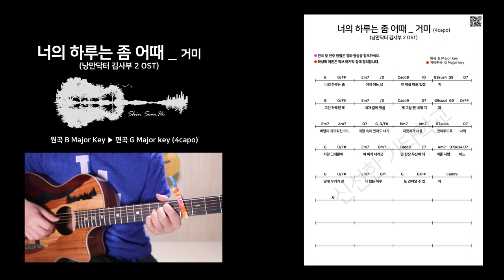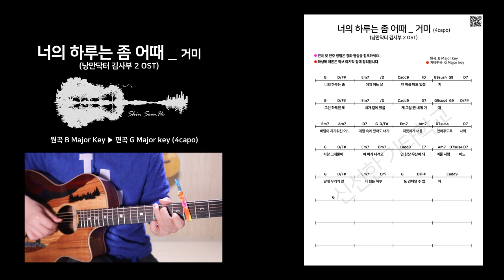너의 하루는 좀 어때 기타강좌 tutorial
낭만닥터 2 OST
너의 하루는 좀 어때 _ 기타강좌 입니다.

원곡은 B키로 기타리스트들은 잘 다루지 않는 키의 노래 입니다.
때문에 기타로 치기 예쁘게 A키 악보로 편곡해서 올려두었는데..
높은 조회수와 함께, 쉬운 코드로 올려달라는 요청이 많아..

쉽지만 또, 디테일하게 쉽지만은 않은 편곡으로 작업했습니다.

어렵다 쉽다 판단하지 마시고

곡이 마음에 든다면! 무조건 시작하세요!

그리고..

기타 치는 여러분의 하루가 좀 나아지면 좋겠습니다^^..